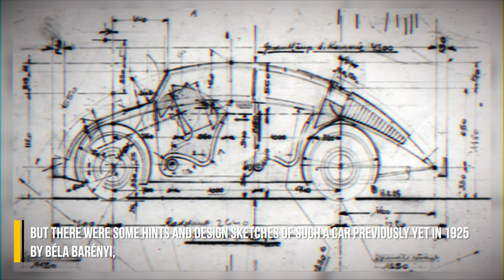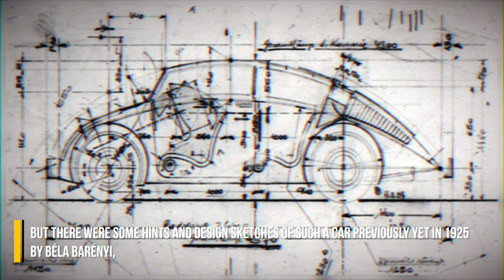How Tatra Became A Porsche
There is a reason why a Porsche 911 very similar to old Tatras. Those were amongst the first cars to use a rear mounted engine inside a streamlined aerodynamic body developed in a wind tunnel. Mr. Porsche was handed over a task to build a folk's vehicle in 1930's and this video will tell you how it went.

XHV: hvs1HU2yCqNFBJHCvkQk67Beo5XaiXNHb5SVkPTL1whyLhbwTdVmG1z4GProuUqVwpj5KWMU3Y3MMHSLjiYSFVka1Skr29nZPU
XMR: 4294E5emhNXVhM1odiiwLFQTq6xcK7y6Z3WYt3fEUan9UqnUTvNX23tGzdgkgksx4n23na1o2rRzS4L6xLQ6RopF6q1MLAd